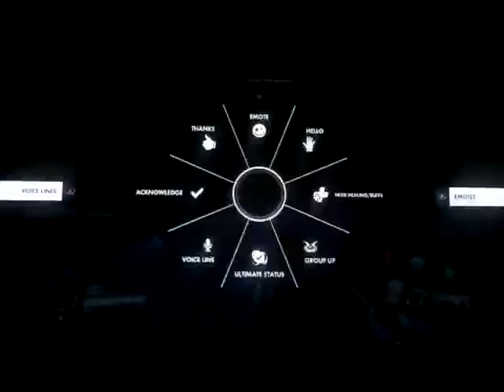Overwatch: Pharah #42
We lost shortly after the video ended